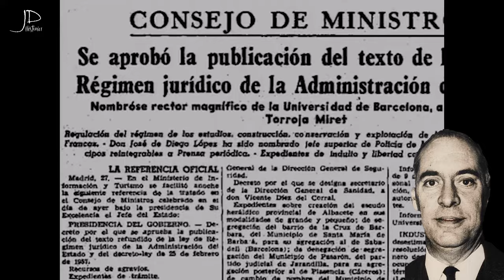Laureano López Rodó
Breve biografía del político más influyente en el cambio económico español en la década de los sesenta.